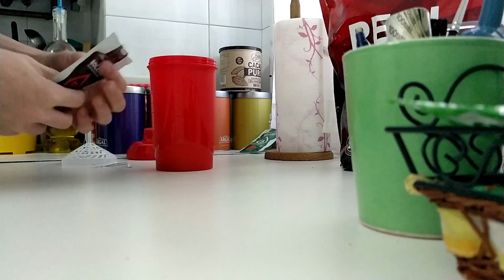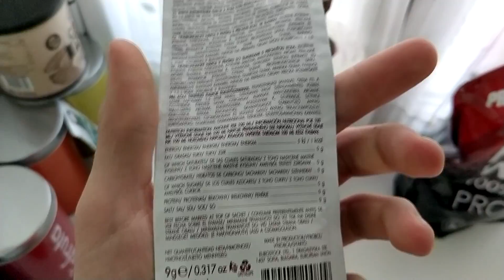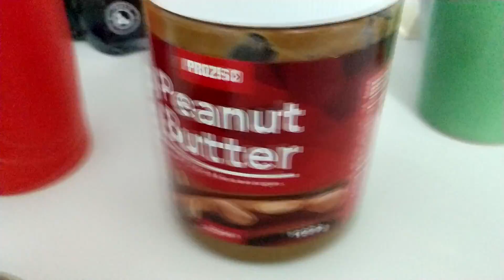MI RUTINA DIARIA (DÍA A DÍA)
☬ CLICK PARA MÁS INFORMACIÓN! ☬
★ Componentes y hardwere
◖Teclado: Ozone Strike Pro Cherry Blue
◖ Ratón: HP X500
◖Micro: Blue Snow Ball
◖Cascos: Corsair H2100
◖Procesador: i5 6600
◖Gráfica: GTX 960
◖ RAM: 8gb
◖HDD: 1TB
♪ Triangle Music, NCS o "Coffe Music"
★ RRSS:
★ Amigos
★ Mi servidor
◖IP: veilmc.net

Descripción inspirada en ZigyPvP.